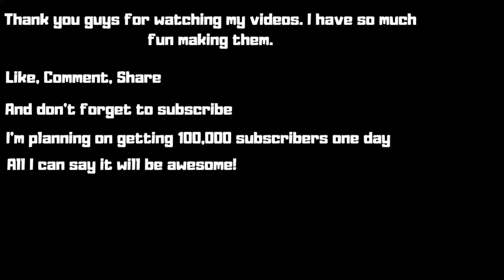Apex Legends Season 5 - New Skins, New Animation, Every Single LOBA OUTFIT